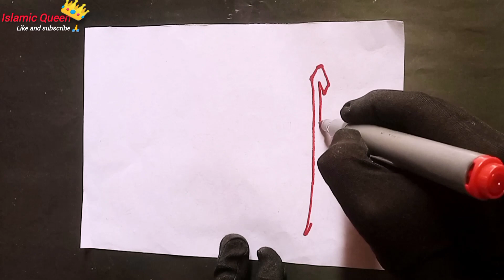How to draw Arabic calligraphy|| Allah o akbar||islamic#viralvideo#youtubevideo#art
Islamic#cilligraphy#youtubevideo#viralvideo#art#viralvideo#Allah#allahuakbar#grow#account#free